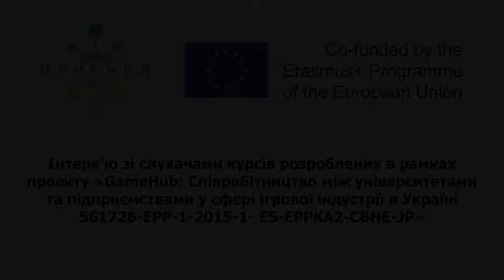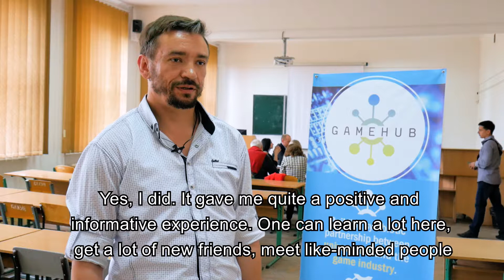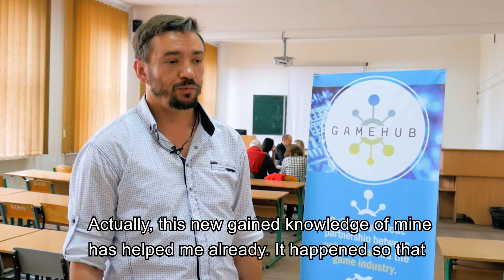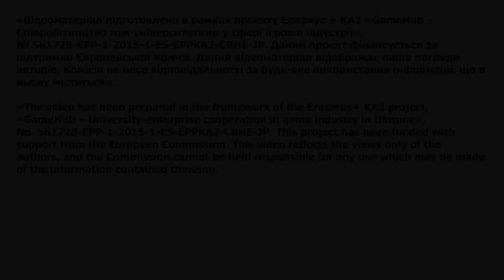GameHub Interviews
Нещодавно відбулись останні заняття на безкоштовних курсах з розробки комп’ютерних ігор для учасників АТО, непрацюючих громадян та тимчасово переміщених осіб, які проводились на базі Прикарпатського національного університету ім. Василя Стефаника в рамках проекту ЄС програми Erasmus + К2 GameHub «Співробітництво між університетами та підприємствами у сфері ігрової індустрії в Україні». Курси тривали 3 місяці і складались із 4 напрямків - основи розробки комп`ютерних ігор, технологія розробки комп`ютерних ігор, основи створення звукового та музичного супроводу комп`ютерних ігор та проектний менеджмент. Заняття проводили викладачі університету, які є високопрофесійними фахівцями в даних напрямках. Загалом успішно завершили навчання та отримали сертифікати 34 учасники, з яких приблизно 80% складала цільова аудиторія.
За час навчання слухачі мали можливість не тільки отримати знання із теоретичного матеріалу, а й розвинути практичні навики, розробляючи самостійні проекти. Своїми враженнями щодо курсів та їх доцільності, слухачі поділились у інтерв’ю, яке представлене нижче.

Більше інформації про міжнародні та державні проекти дізнатися на сайті відділу управління проектами

о • о • о • о • о • о • о • о • о • о • о • о •

• Слідкуй за нами в соц. мережах:
instagr.am/mediapnu

• Пиши нам:
m.me/mediapnu